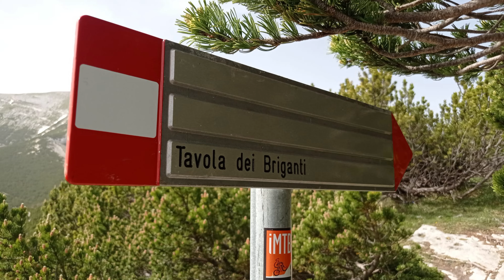BIVACCO FUSCO E CIMA FOCALONE (Majella)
Escursione molto dura, tra gli aspri paesaggi della majella; partenza dal rifugio Bruno Pomilio e arrivo all' pizzo Focaone e bivacco Fusco

La mia attrezzatura:
GoPro Hero 8 black
dji Mavic Mini
dji Osmo Mobile 3
Sony RX 100 MK1
FIMI X8 SE 2020